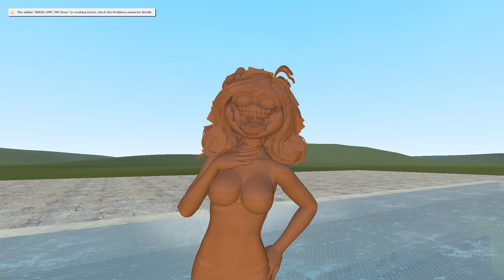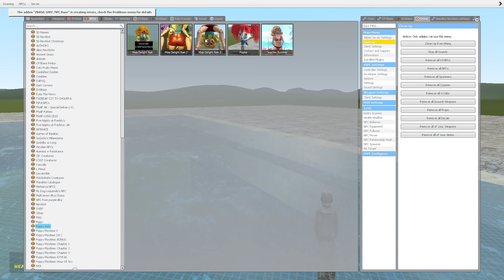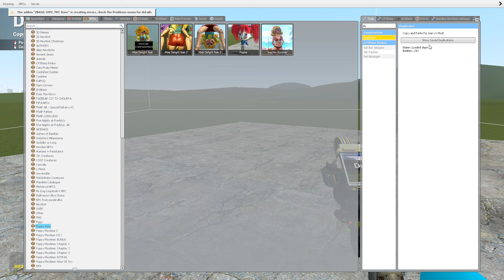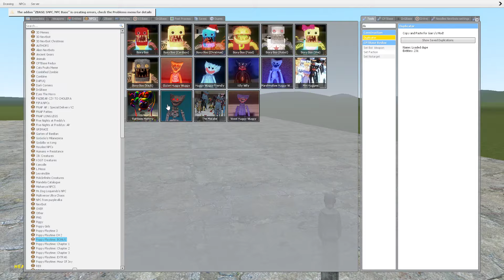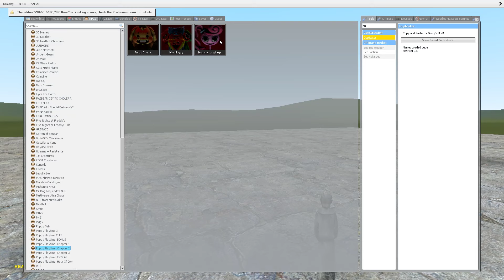CHOCOLATE MISS DELIGHT VS HOUSES!! (Poppy Playtime Chapter 3) - Garry's Mod